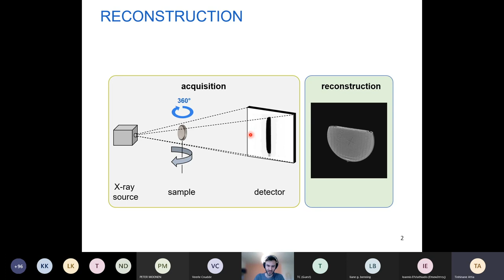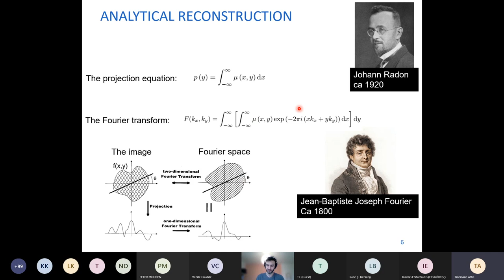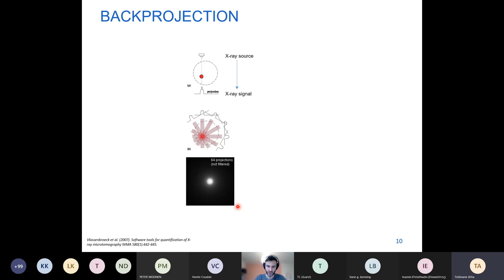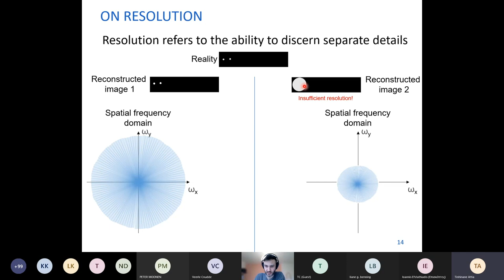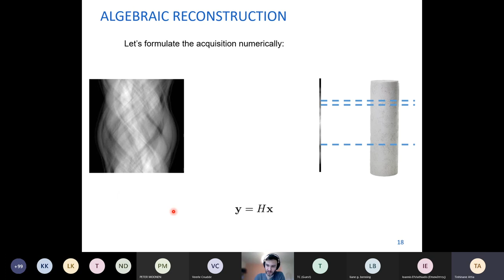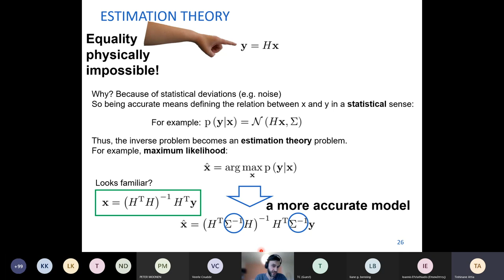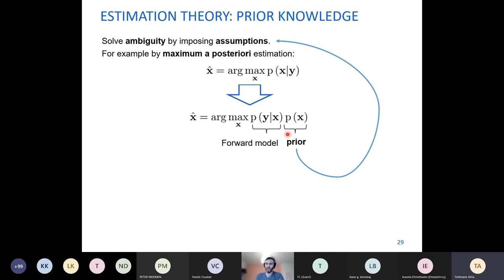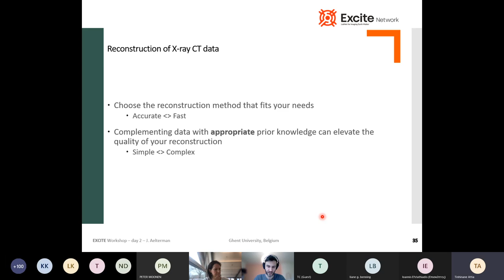EXCITE Workshop 2022: Reconstruction of X-ray CT data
EXCITE Workshop 2022: Jan Aelterman (Ghent University) - Reconstruction of X-ray CT data

The EXCITE Network is a European infrastructure initiative for scientists working on unravelling the secrets of Earth materials by using some of the world’s best electron and X-ray imaging facilities. The first EXCITE workshop took place in January 2022, aimed at introducing modern electron and X-ray microscopy techniques. We also showed how to get the most out of your data using correlative data analysis strategies and machine-learning approaches to microstructural and microchemical analysis.

The call is open until February 28th for access in the period 1-5-2022 to 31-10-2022. More calls for access will follow.